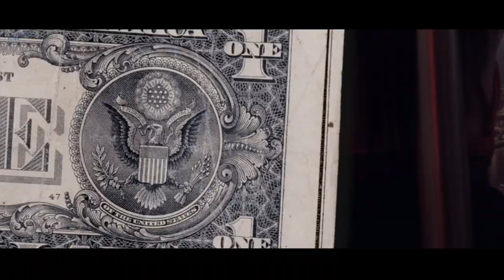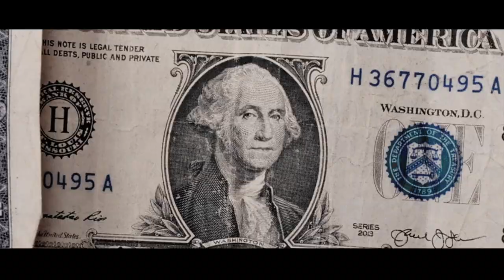Mariachi Sol De Mi Tierra - El Diablo En Mujer (Video Oficial)